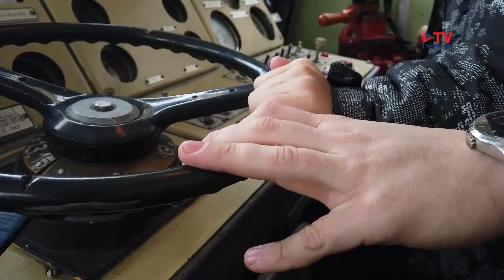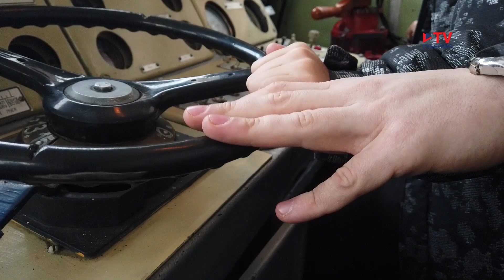«Вблизи не видел тепловоз и хотел прокатиться на нём»: мечту юного воронежца исполнил губернатор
Мечты должны осуществляться, особенно в канун нового года. Сегодня она сбылась у восьмилетнего Вадима Прилуцкого. Напомним: в начале недели губернатор Александр Гусев снял с «Ёлки желаний», установленной в здании регионального правительства, бумажный шар с запиской школьника, рассказавшего о том, что всегда хотел попробовать себя в роли машиниста. Всего таких шариков было около тридцати. Остальные достались вице-губернаторам и руководителям департаментов.